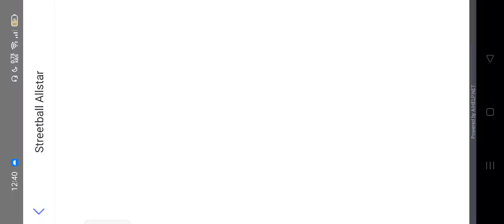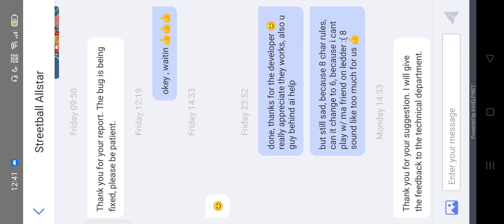Solusi Buat Akun Streetball Allstar yang ke Banned 😭😭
🖥Device and Editing
Bagi-Bagi Rezeki? Link Dibawah!